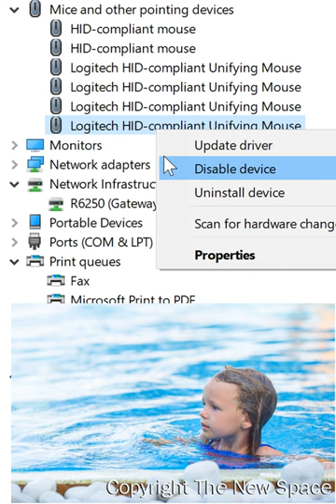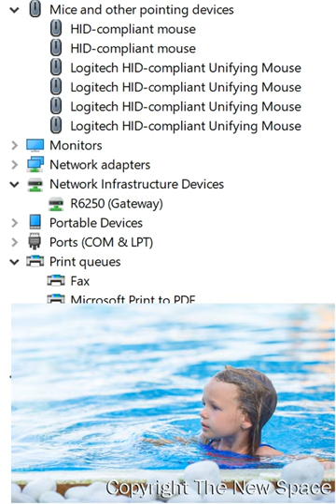SCX 2018 05 02 00 59 15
Custom Android Rom